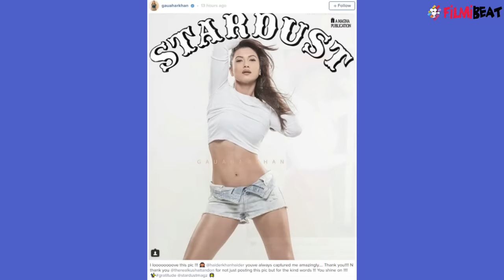Gauhar Khan reacts on her controversial Stardust photo | FilmiBeat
Recently there were rumuors of Gauhar Khan and Kushal Tandon reconcillation as Kushal Tandon shared a photo of Gauhar Khan on his social media account praising his brother Haider Khan for clicking it. Gauhar Khan replied back by posting the same photo. But when Stardust magazine saw the photo they released a media statement stating that Gauhar Khan is not the cover girl of their February issue and that they will take legal actions. Now finally Gauahar Khan has opened about the photo watch video to know more.